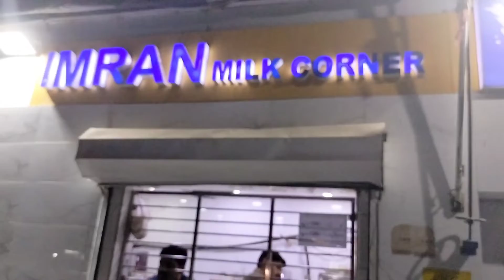ajeeb o ghareeb|vlog